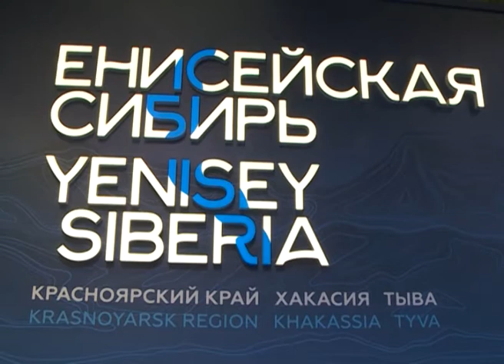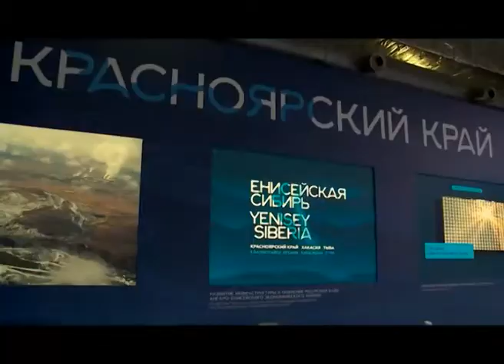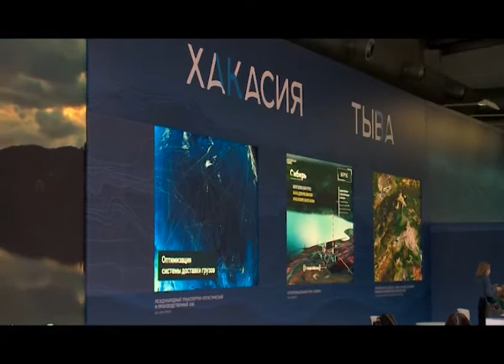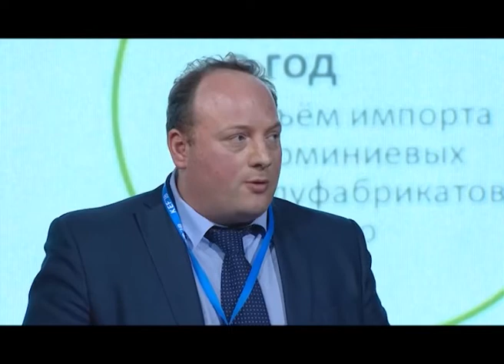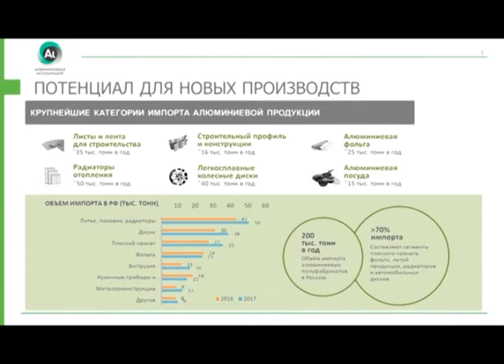Итоги от 15.04.18 (Часть 1)